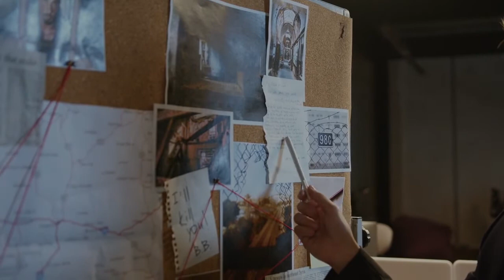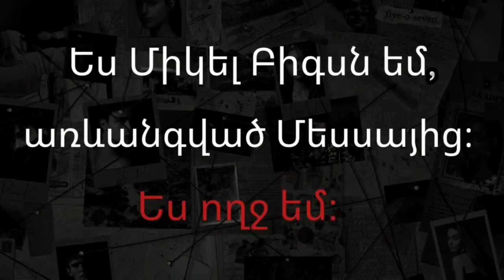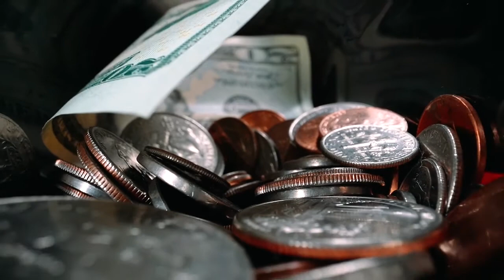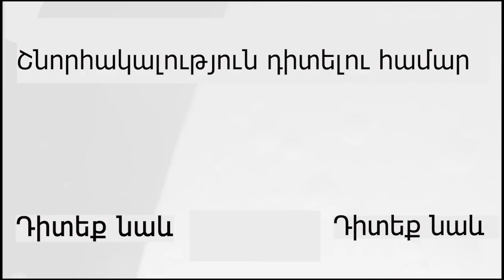Առեղծվածային անհետացում․Անհետացավ 90 վայրկյանում․Միկել Բիգս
Այս քրեական գործը դարձավ ամենագաղտնիքներով լի գործերից մեկը ԱՄՆ-ի պատմության մեջ։Ինչպես և ինչու անհետացավ 11ամյա Միկել Բիգսը։